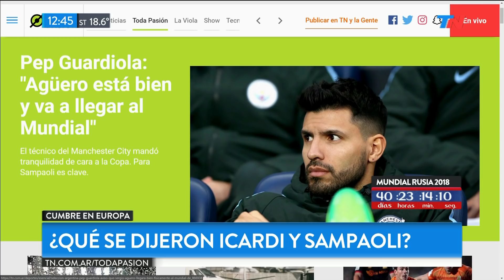¿Qué le dijo Icardi a Sampaoli?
Fragmento de "TN de 10 a 14" emitido el Viernes 4 de Mayo de 2014.
El goleador del calcio Mauro Icardi se reunió con Jorge Sampaoli de cara a la lista de convocados para el mundial de Rusia 2018.